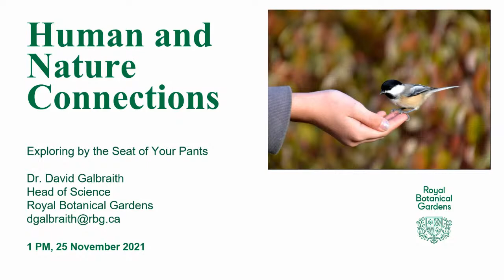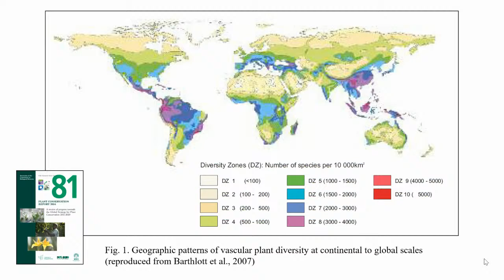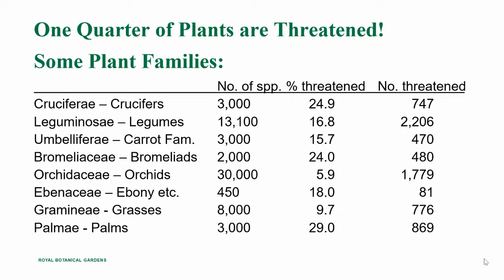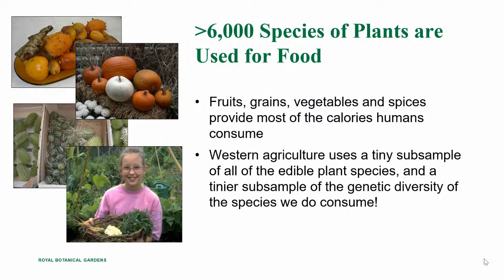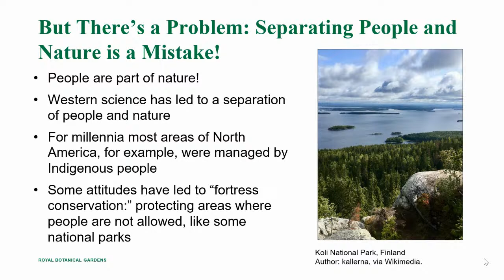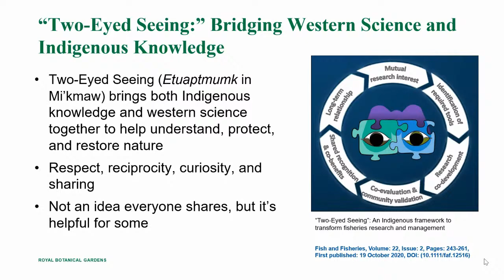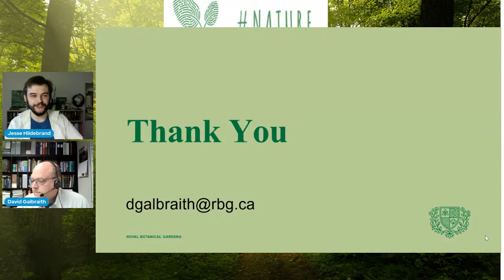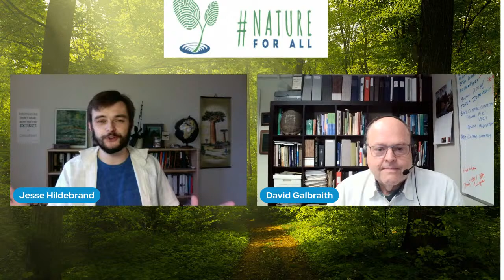Human and Nature Connections with David Galbraith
Join Dr. David Galbraith, Head of Science at the Royal Botanical Garden as he discusses the interconnectedness of the natural world, highlighting the changing perspectives on nature that are so important for meaningful conservation going forward. Dr. Galbraith brings nearly three decades of experience working to save habitats locally and globally and fostering new ways of seeing all the biodiversity around us and why it’s so important!